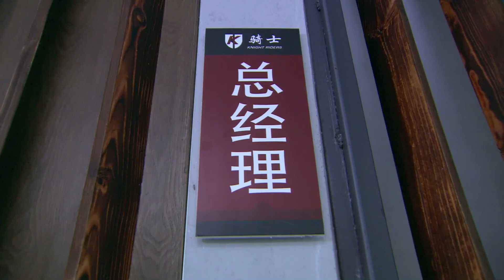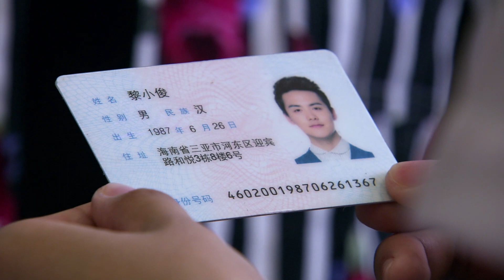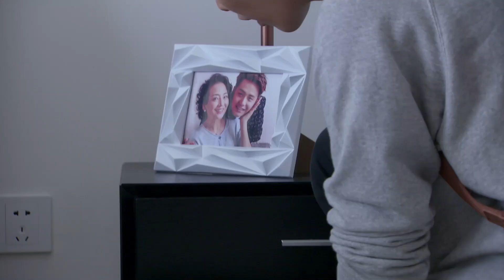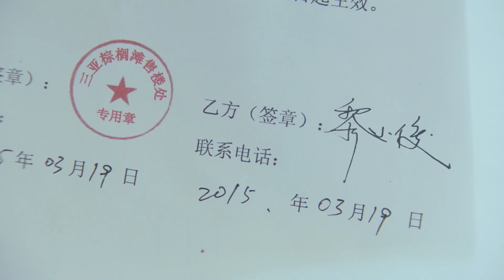EngSub《歡樂頌歌》Ode to Joy 07| 💋膚白貌美小嬌妻#江疏影👩‍❤️‍💋‍👨婚後遭遇不公平對待，選擇從新就業| 不料卻成為老公的上司鹹魚翻身💒【FULL】"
📺《歡樂頌歌》Ode to Joy 💋膚白貌美小嬌妻#江疏影👩‍❤️‍💋‍👨婚後遭遇不公平對待，選擇從新就業| 不料卻成為老公的上司鹹魚翻身💒

💬劇情簡介：婚前，王可可和黎小俊兩家共同為小兩口買房，卻因各種原因，黎小俊只在合同上寫了自己一個人的名字，王可可渾然不知。婚禮當天王可可氣憤黎小俊隱瞞事實，黎小俊解釋未果，王可可逃婚離開。相愛彼此的兩人靜下心來後，互相檢討自己的過失，兩人牽手言和。黎母對王可可提出盡快生孩子的要求，王可可為逃避家庭瑣事，決定找份高薪工作以表能力。王可可巧遇黎小俊的老板程大成成為他的助理，小兩口成了同事。因王可可工作出色，又成了黎小俊的上級，兩人經常把工作中的喜憂帶進了婚姻，產生了一些誤會矛盾，但兩人相愛的心卻沒有因為任何外界的力量分開過。歷經波折，王可可和黎小俊決定補辦一次完美的婚禮"